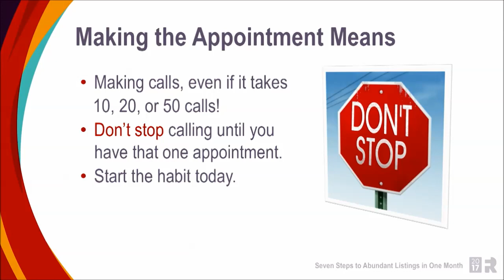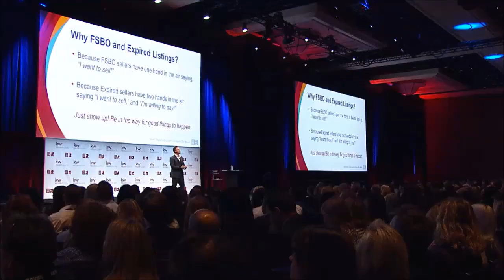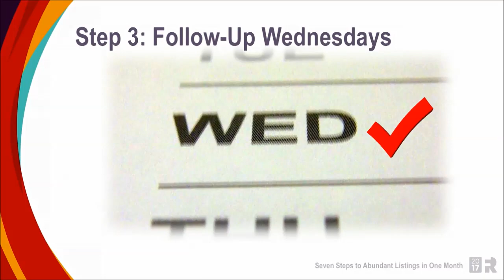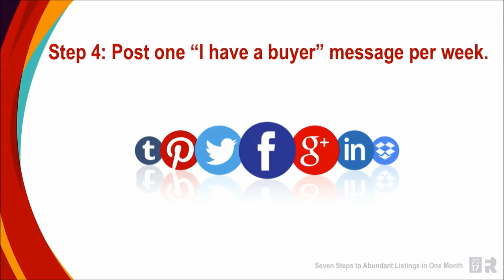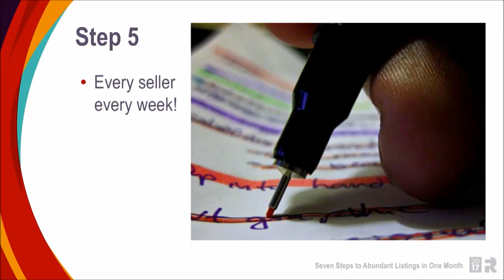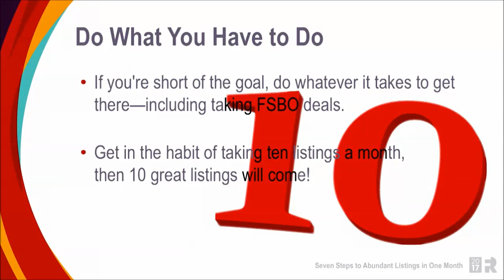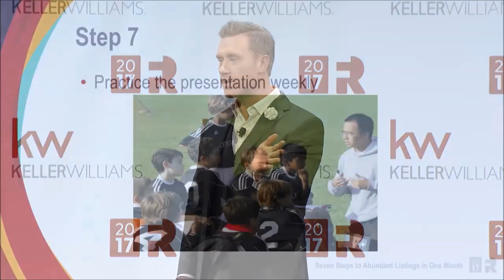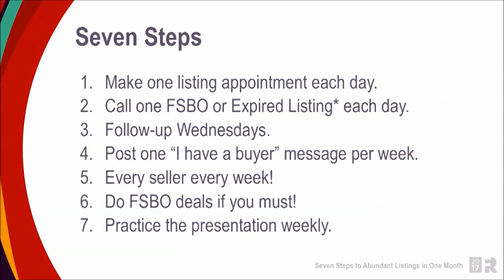7 Steps to 10 Listings - Cody Gibson